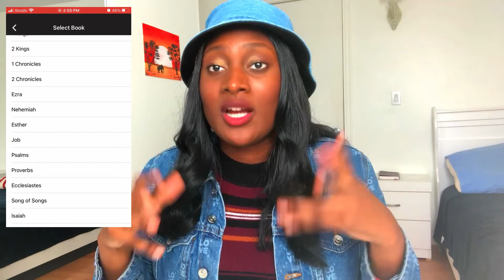10 Bible Reading Tips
Here are 10 bible reading tips that can help you meditate and understand the bible more.